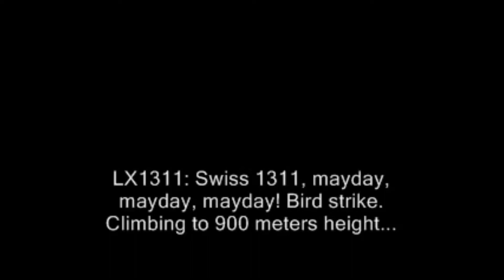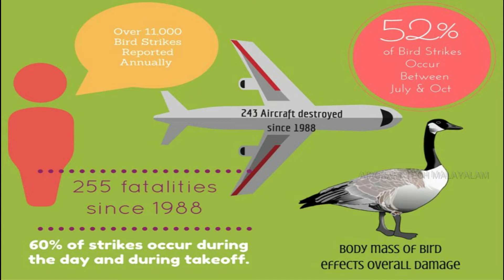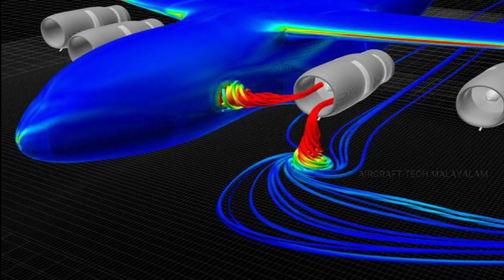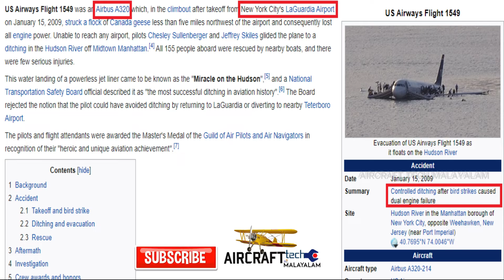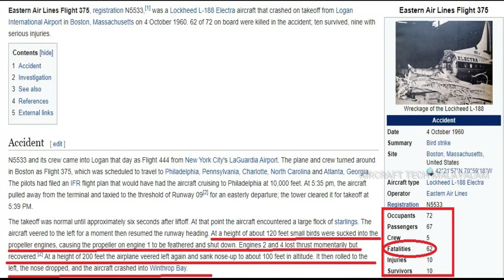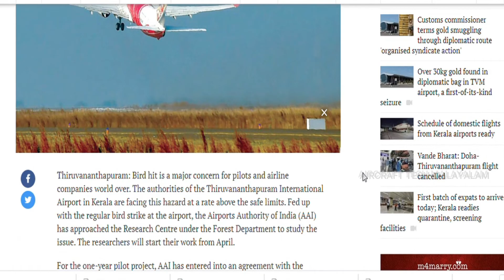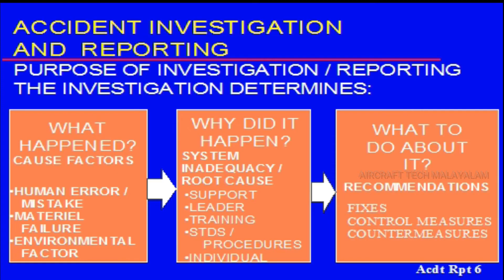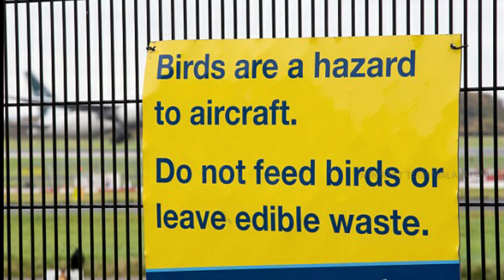വിമാനത്തില്‍ പക്ഷി ഇടിച്ചാല്‍ സംഭവിക്കുന്നത് | Bird Strike | Bird Hit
Dear Aircraft✈Lovers❤,

Welcome to  'Aircraft Tech🔧Malayalam'.

Today Our TOPIC is 'Aircraft Bird Strike/Bird Hit'

When a Bird or a folk of birds hits an Aircraft the Aircraft may sustain some serious damage which can have disastrous consequences.

But how exactly do bird strikes threaten Safety of Aircraft ?

What can be done to minimize the number of or even prevent event of bird strikes ?

Bird strikes in Aircraft Engines During Takeoff and Climb are more critical that may lead to a Major  'DISASTER'

In this Video  Our  Team members of Aircraft Tech Malayalam carried out a Study about Chances of Bird Hit in Kerala's all four Airports and the  the precautions that can be implemented to reduce  Bird strike.

എല്ലാ  വിമാന ✈പ്രേമികൾക്കും ❤Aircraft Tech Malayala ത്തിന്റെ പുതിയൊരു വീഡിയോ യിലേക്ക്  സ്വാഗതം,

ഇന്നത്തെ നമ്മുടെ  ചർച്ചാ വിഷയം വിമാനത്തിൽ പക്ഷികൾ വന്നിടിച്ചാൽ  എന്തായിരിക്കും സംഭവിക്കുക എന്നതിനെ കുറിച്ചാണ്.

പലർക്കും സംശയമുണ്ടാകും ഇത്രയും വലിയ വിമാനത്തിൽ ഒരു പക്ഷിയോ പക്ഷി കൂട്ടങ്ങളോ   വന്നിടിച്ചാൽ എന്ത് സംഭവിക്കാനാണെന്ന് വിമാനങ്ങളുമായി  താരതമ്യം ചെയ്യുമ്പോൾ  പക്ഷികളുടെ വലിപ്പവും ഭാരവും കുറവാണ് എന്നിട്ടും  നമ്മൾ അവയെ ഭയക്കുന്നു  അതിനുള്ള  ഉത്തരമാണ് ഞങ്ങൾ ഈ വീഡിയോയിലൂടെ നൽകാൻ  ശ്രമിക്കുന്നത്

വിമാനത്തിന്റെ വേഗത  കൂടുമ്പോൾ അതിലേക്ക്  വന്നിടിക്കുന്ന എന്തിനും അവിടെ  ശക്തമായ പ്രഹരം തന്നെ  ഏൽപ്പിക്കാൻ കഴിയും. ഉദാഹരണത്തിന്  ചെറിയൊരു വെടിയുണ്ട വച്ച്  നമ്മൾ ഒരാളെ എറിയുമ്പോൾ സംഭവിക്കുന്നതും അതേ വെടിയുണ്ട  തോക്കിൽ നിന്ന്  വരുമ്പോൾ സംഭവിക്കുന്നതുമായ പ്രഹരം വ്യത്യസ്തമായിരിക്കും.

വിമാനങ്ങൾക്ക്  Take off സമയത്താണ് കൂടുതൽ Trust (വിമാനത്തെ മുന്നോട്ട് കൊണ്ട് പോകുന്ന Force) വേണ്ടി വരുന്നത് അതിനാൽ  ഈ സമയത്ത്  Engine കൾ ഉയർന്ന RPM ൽ ആയിരിക്കും കറങ്ങുന്നത് അപ്പോൾ  പക്ഷികളോ മറ്റോ   Engine ന്റെ  ഉള്ളിൽ പോയാൽ വലിയ അപകടങ്ങൾ  സംഭവിച്ചേക്കാം

പക്ഷികൾ സ്വൈര്യ വിഹാരം നടത്തുന്ന ആകാശത്ത്  മനുഷ്യൻ അവന്റെ  യന്ത്ര പക്ഷിയുമായി  കടന്നു  ചെന്നിട്ട് അവയ്ക്കും അതോടൊപ്പം  ആ വിമാനത്തിനും അപകടം വരുത്തി  വച്ചിട്ട് പക്ഷികളെ മാത്രം  കുറ്റം പറയുന്ന വിരോധാഭാസത്തെ ഞങ്ങൾ  ഒരിക്കലും  പിൻതുണയ്ക്കുന്നില്ല ഇവിടെ അവയുടെ ജീവനും ഞങ്ങൾ വില കൽപ്പിക്കുന്നുണ്ട്

അതിനാൽ ഇവയെ Airport പരിസരത്ത് നിന്നും
അകറ്റി നിർത്തുന്നതാകും ഏറ്റവും ഉചിതം അതിന് ഒരു സാധാരണക്കാരനും പങ്കുണ്ട് ഭക്ഷണ മാലിന്യങ്ങളും അറവു ശാല മാലിന്യങ്ങളും Airport പരിസരത്ത് നമ്മൾ  വലിച്ചെറിയാതിരിക്കുക മൂടിയുള്ള Waste  Bin കളിൽ തന്നെ  നിക്ഷേപിക്കുക പക്ഷികളെ കൂട്ടമായി ആകർഷിക്കുന്ന വിധത്തിൽ  മാലിന്യങ്ങളും മറ്റും കൊണ്ടുവന്ന് Airport പരിസരത്ത് തള്ളുന്നത് ശ്രദ്ധയിൽ  പെട്ടാൽ ഉടൻ തന്നെ  അധികൃതരുടെ ശ്രദ്ധയിൽ പെടുത്തുക.

©Video credits: Aircraft Tech Malayalam wish to thank Pexels.com for providing non copyright video content (content ID_3740041, 3740038, 170422B_005, 170422B_007, 1650628, 1675454 & 3740038)

spicejet Bird strike and emergency landing